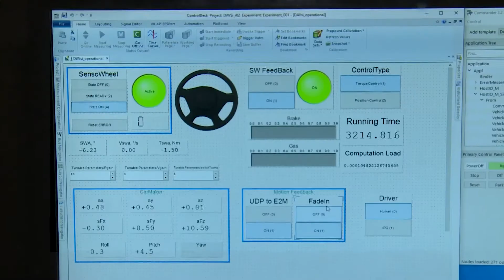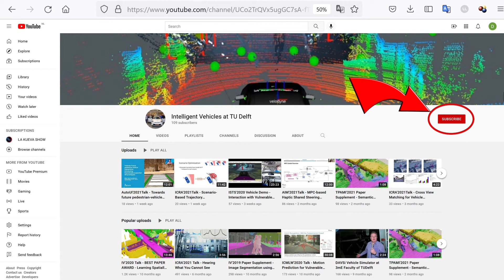Welcome to Intelligent Vehicles at TU Delft!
Welcome to the channel of the Intelligent Vehicles group at TU Delft!

Our mission is to enhance safety, comfort and efficiency of transportation by means automated driving. We focus on the complex urban environment and on the interaction with vulnerable road users such as pedestrians and cyclists.

In machine perception the purpose is extract a representation of the vehicle surroundings. We consider topics like semantic scene segmentation, object detection and scene prediction. For this, we use multiple sensors, such as video, radar, LiDar but also audio.

In vehicle dynamics and control, we seek a driving style that is comfortable and time efficient in normal traffic situations, yet that can safely execute emergency maneuvers in critical situations. Much of these approaches are first tested in our realistic vehicle simulator.

In human factors, we address the interaction of the automated vehicle with the human. We cover driver workload and attention, perceived motion comfort, or the communication with the other road users by means of external HMIs.

We seek to integrate the various perception, control and human factors components together in our vehicle demonstrator.